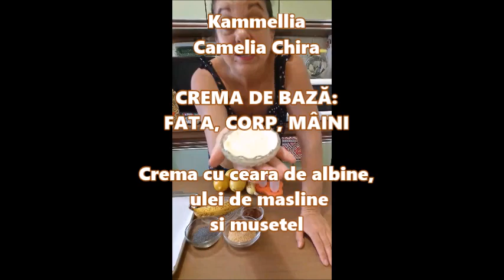CREMA DE BAZĂ: FATA, CORP, MÂINI - Crema cu Ceara de albine, Ulei de masline si Musetel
Reteta pentru a face toate cremele
Urmând aceste doze, puteți face cremă de față, cremă de corp sau orice cremă aveți nevoie. Este cea mai simplă și mai versatilă rețetă de cremă: în funcție de înlocuirile care se aplică rețetei de bază, poți obține creme pentru toate gusturile!
În această rețetă există două puncte cheie:
cantitatea de ceară de albine
cantitatea de apă (sau infuzie)
cantitatea de ulei
Tipul de uleiuri cu care se compune este libera alegere in functie de necesitati.
Îl ofe în varianta cea mai simplă și mai economică, ceea ce îi sporește versatilitatea, deoarece rezultatul final este o cremă potrivită practic pentru toate utilizările!
Singurul ulei folosit este de fapt Uleiul de Masline, cu un ulei de masline extravirgin
Ingrediente pentru 100 gr
50 gr ulei de măsline  extra virgin
40 gr apa (sau infuzie)
10 gr ceara de albine
30 de picături de ulei esențial la alegere
fierbeți apa sau pregătiți infuzia (dacă folosiți în schimb apă distilată nu este necesar).
se cântăresc 40 de grame de apă (sau infuzie) (important este să se cântărească după fierbere deoarece fierberea s-ar evapora puțin și nu am mai fi siguri de cantitatea de apă prezentă în rețetă).
se cantareste uleiul si apoi se pune la incalzit
se cântărește ceara și se topește  in ulei  dupa ce a ajuns la 45 de grade
cu un termometru tineti sub control temperatura cerii + uleiuri, nu trebuie sa depaseasca 50-55 de grade,
daca ai fiart apa sau ai preparat o infuzie, verifica-i temperatura: la amestecarea cu uleiurile si ceara totul trebuie sa fie la aceeasi temperatura, daca folosesti apa distilata atunci pune-o la incalzit pana ajunge la aproximativ 50 de grade
cand totul este la aceeasi temperatura si bine topit, incepeti sa amestecati amestecul de uleiuri si ceara cu blenderul de imersie, turnand apa incet in el.
cand vezi ca a avut loc emulsia (crema devine limpede si opaca, aproape alba, si are tendinta de a face o panglica) inchide blenderul, curata-l bine pentru a nu pierde crema.
apoi adăugați uleiurile esențiale sau parfumul la parfum, amestecați bine
puneti in borcane curate uscate si eventual sterilizate cu 5 minute de fierbere.

Astăzi vreau să vă pregătesc O Crema PENTRU FATA, CORP, MÂINI cu Ceara de albine, Ulei de masline si Musetel
Va multumesc!

The recipe to make all the creams
Following these doses, you can make face cream, body cream or any cream you need. It is the simplest and most versatile custard recipe: depending on the substitutions applied to the basic recipe, you can get custards for all tastes!
There are two key points in this recipe:
amount of beeswax
amount of water (or infusion)
the amount of oil
The type of oils with which it is composed is freely chosen according to needs.
It offers it in the simplest and most economical version, which increases its versatility, because the end result is a cream suitable for practically all uses!
The only oil used is actually Olive Oil, with an extra virgin olive oil
Ingredients for 100 gr
50 gr extra virgin olive oil
40 gr water (or infusion)
10 grams of beeswax
30 drops of essential oil of your choice